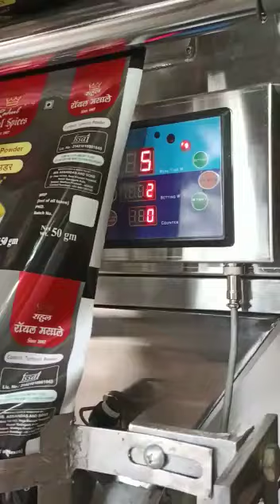delhi (2)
pouch packing macihne
ffs machine
sugar packing machine
dal packing macihne
grains packing machine
pouch packing exporter
masala packing machine
low cost aata filling machine
form fill seal machine
exporter of filling sealing machine
supplier of packing machine
automatic pouch packing machine
FFs packing machine
grain packing machine
all type powder packing machine
small pouch packing machine
automatic pouch packing manufacturers
pouch packing machine supplier
dal packing machine
fully automatic pouch packing machine
larri packing machine
Real packaging machinery
pouch sealing machine price
pouch sealing machine in delhi
continuous pouch sealing machine
pouch heat sealing machine
band sealer machine
horizontal band sealer machine
band sealer
sealing machine
packing machine
new packing machine
packaging machine
packing machine 2021
band sealer 2021
sealer Machine
small business ideas
business ideas
business
packing machine automatic
pouch sealing machine
band sealing machine
pouch packaging machine
bundling and wrapping
pouch collation
flow wrap
secondary packing machine
distributor pack
collating
wrapping
wrapping machine
integration
automation
automatic
flow wrap machine
FFS POUCH PACKING MACHINE
POUCH PACKING MACHINE EXPORTER
FFS MACHINE MANUFACTURER
POUCH PACKING 3 SIDE SEAL
PACK MASALA
FROM OUR MACHINE
BEST FFS MACHINE
START YOUR MASALA PACKING BUSINESS WITH THIS SMALL MACHINE
Information Of Pouch Packing Machine
Full Details Of Pouch Packing Business
Manufacture All Kinds Of Pouch Packing Machine
Small Scale Raw Material
Youth Of Bihar
Low Capital Factory
Ffs And Pneumatic Packing Machine
Pneumatic Packing Machine Patna Bihar
Ffs Packing Machine Patna Bihar
Pouch Packing Machine
Masala Packing
Spices Packing
पाउच पैकिंग मशीन
vb techno
Packaging Business
Khada Masala Packing Machine
fully automatic packing machine
automatic pouch packing machine video
fzl100
spices pouch packing machine video
garam masala packing machine
packing machine video
jeera packing machine video
Strapping Machine
Carton Taping Machine
Industrial Threads
Vacuum Packaging Machine
Shrink Packaging Machine
Coding Machine
Foil Sealing Machine
Pouch Sealing Machine
Bag Closing Machine
“Conveyor”
Tea packing “bucket elevator
multihead weigher
auger filler
linear head weigher
namkeen packing
spices packing
Pesticides packing
packaging machines
haldi packing machine
granuels packing machine
masala packaging
tea packaging
grocery
grocery packaging machines
pouch packing machineries
chai patti packing machines
hayat engineering works
packing machines manufacturer
noida packaging machine
hayat engineering
spice
masala
vb machine
VB TECHNO
camphor tablets packing machine
jeera packing machine
pulse packing machine
namkeen packing machine
VB TECHNO MACHINRY
MACHINERY
PACKING MACHINE
POUCH PACKING MACHINE
PACKAGING MACHINE
POUCH PACKING MACHINE VIDEO
POUCH PACKING MACHINE PRICE
PACKING
PACKING MACHINE AUTOMATIC
POUCH PACKING